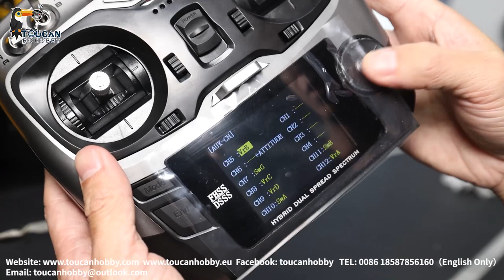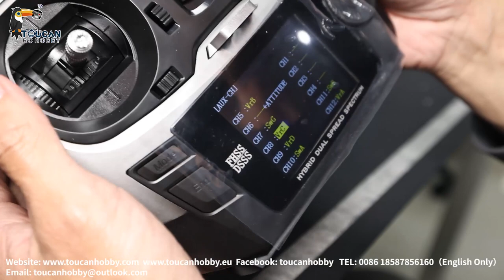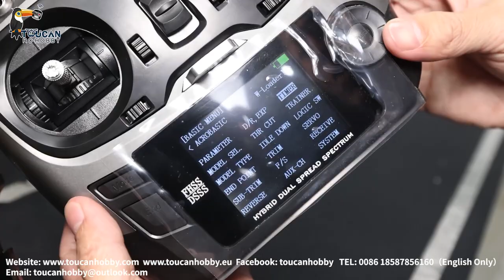How to operate 1/14 RC Loader WA480 KOMATSU, diff lock, quick release,hydraulic fork. light & sound.